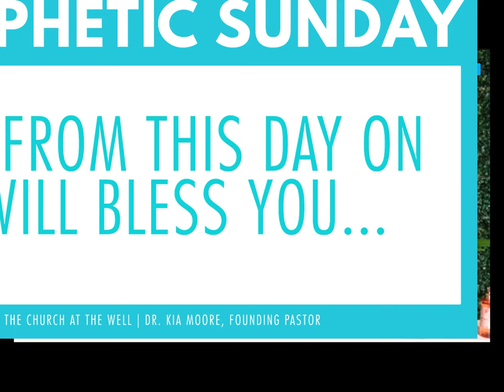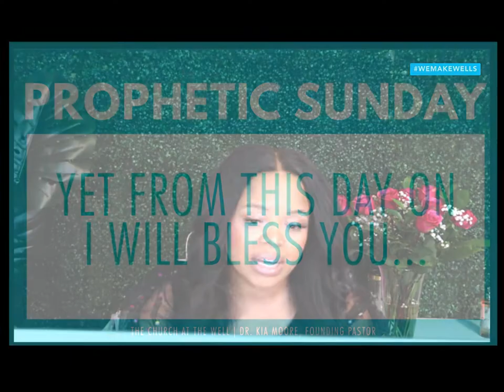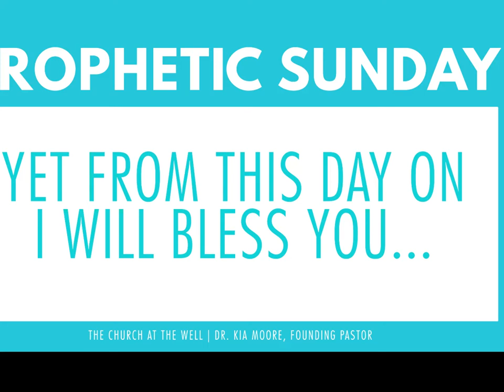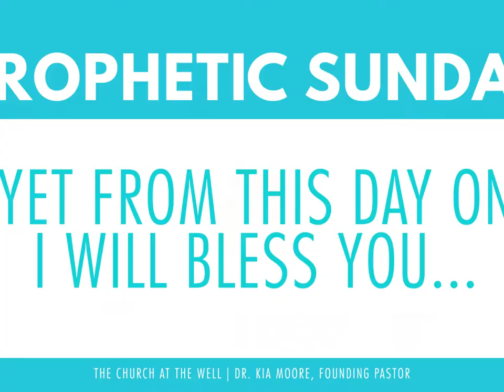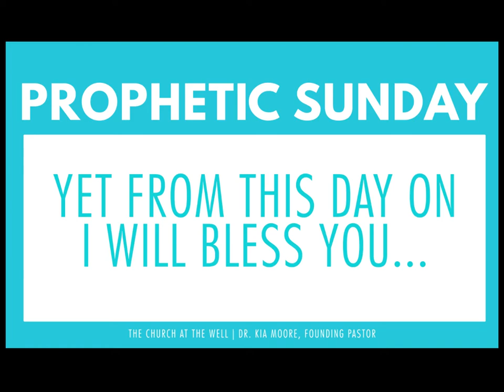PROPHETIC SUNDAY | DR. KIA MOORE